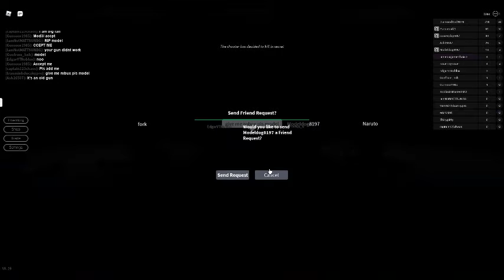lần đầu gặp youtuber roblox người nước ngoài tên là model 8197